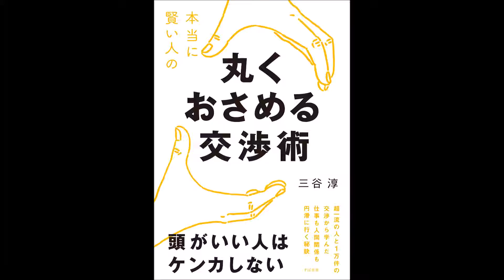【紹介】本当に賢い人の 丸くおさめる交渉術 （三谷 淳）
今回紹介するのは、　本当に賢い人の 丸くおさめる交渉術　という本です。

「頭がいい人はケンカしない」というサブタイトルと、著者プロフィールの「日本一裁判しない弁護士」という肩書を見て本書に興味を持ちました。

私は、相手の気持ちを考えすぎて、言いたいことも言えず、自分が損することが多く、また、相手が一方的な人だと、すぐに頭にきてしまうことがあるので、交渉は下手だと思っています。

でもこの本を読んで、下記のような学びを得ました。
・人生は交渉の連続だ。
・自分には十分に準備しておくという習慣がなかった。
・スピード決着を心がける。
・自分の主張、要求より、相手の主張、要求を先に聞く、十分に聞く。
・相手の景色という見方が大事。
・バトナを知り、勝つのではなく、喜んでもらえる戦略を立てる。
・過去を持ち出さず、未来を語る。
・伝える内容よりも、伝え方が大事。
・リアルに会うことが大事。
・交渉相手の4つのパターン。
・ピークエンドの法則。

特に、最後の「ケース別実践例」は具体的に状況がよく理解でき、なるほど～～、こうすればいいんだ！と納得でした。
たまたま、価格ネゴをしていて、結果としては、自分が思うようにはうまくいかなかったのですが、
この書籍を読んで「ピークエンドの法則」を適用し、自分の悔しい感情を押し殺して、相手に感謝を伝えました。
相手からの返事はまだありませんが、その返事の有無に関わらず、自分の気持ちがすっきりしてストレスが一挙になくなりました。
このように自分自身がストレスから解放されるということも、大きなメリットだと実感しました。